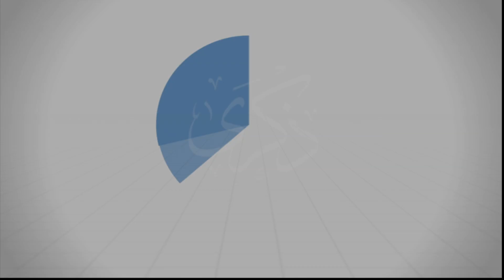ترك الكذب 2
قال سيدنا عمر رضي الله عنه:
(لا تجدُ المؤمن كذاباً)...
" ترك الكذب " مشعرٌ من مشعرات الإيمان...